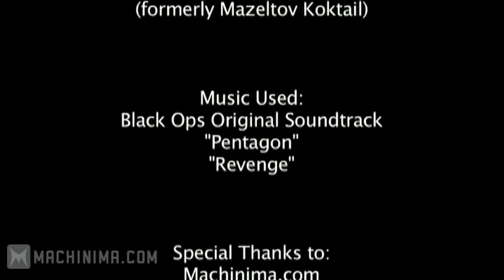Black Ops 1: Top 10 Lucky Kills Episode 6 by Anoj